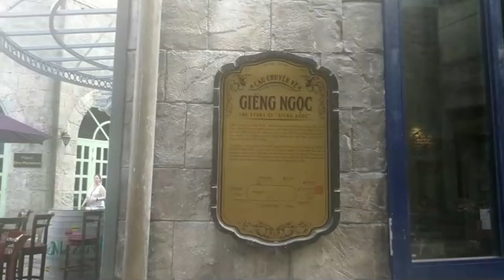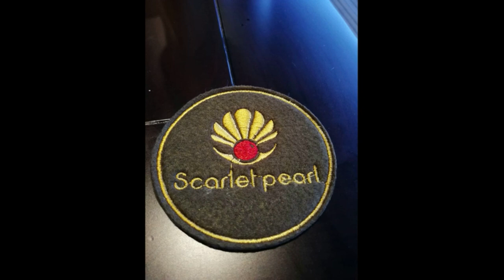Why You'll Regret Not Visiting Vietnam This Year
My video Tour of Marble Mountain a Must see if you can handle the hike, This hike revealed to me just how out of shape I really am.

Why You'll Regret Not Visiting Vietnam This Year. Get off the Fence and GO!
Turns out that every time I have a conversation with someone that learns I travel to Vietnam and Thailand regularly, meaning every year since 2017 except for 22 months during that dreadful period of time which we all know but shall remain nameless, they want to know more. That was the inspiration for this and the next video I'm currently working on.

Best Money Transfer App/Card hands down. WISE

As I start to ponder my next trip to Thailand, I can't help but think of past trips. This video has some previously released photos and video clips mashed up into one video. It's been a little while so I need to get back into editing as I want to do more and hopefully better content next time.

I have been using Movavi video editing software for some time now and suspect I will upgrade to their latest version soon. It's really easy to use. I haven't upgraded since 2018 so hopefully the 2025 version is easy with loads of New features.